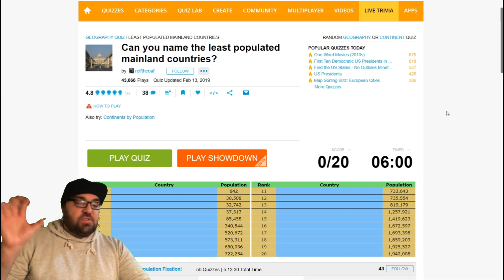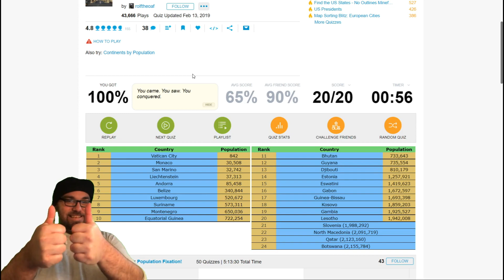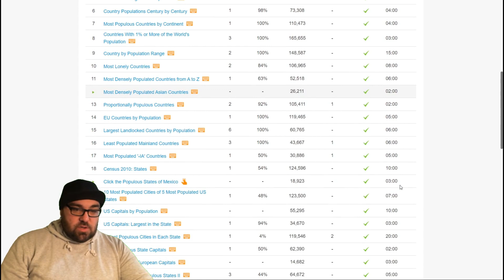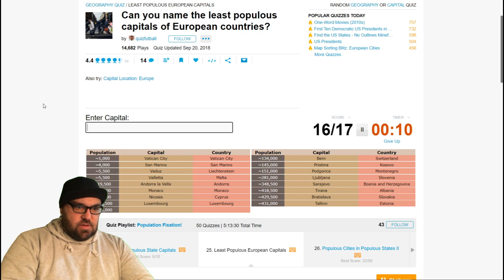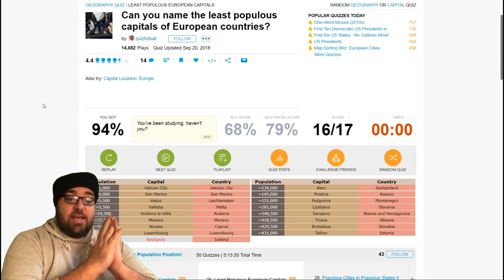Mainland countries with small populations - Sporcle Quiz (+ BONUS QUIZ!)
I tried to name the 20 mainland countries with the smallest populations. Then I played another quiz.

00:00 Intro
00:40 Least populated mainland countries by rolftheoaf
06:15 Least populated capitals in Europe by quizfutball